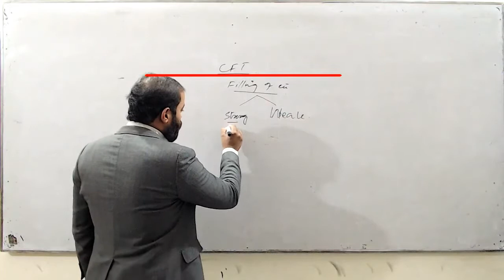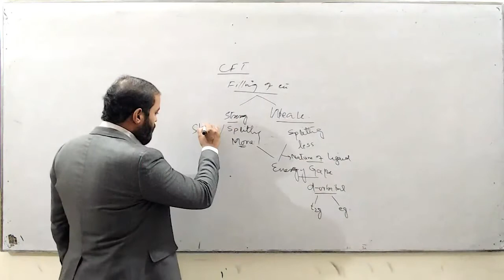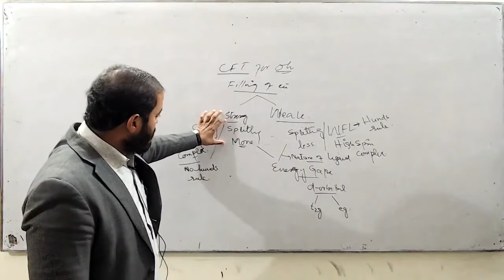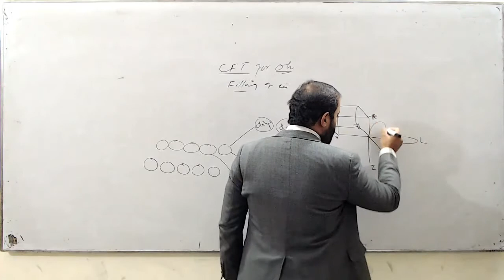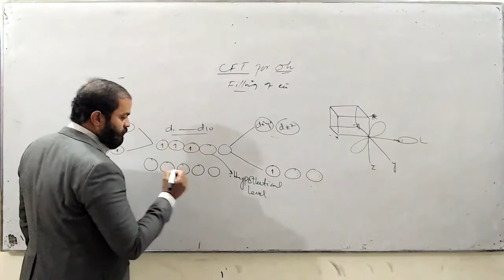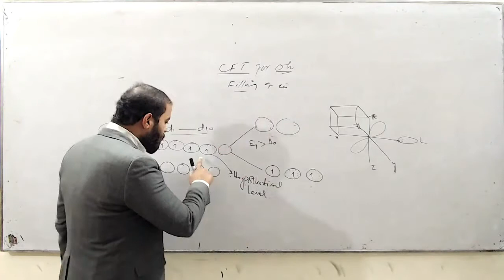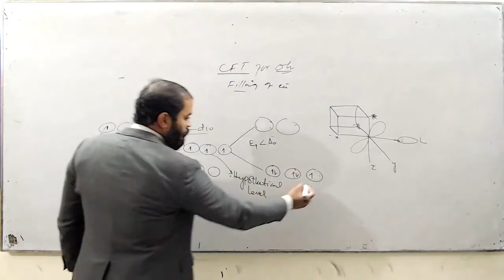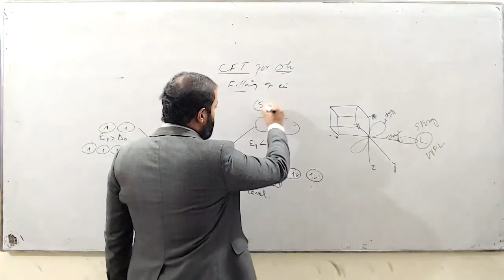Crystal Field Theory / Coordination Chemistry / Inorganic Chemistry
crystal field theory
maxwellboltzmann distribution law of